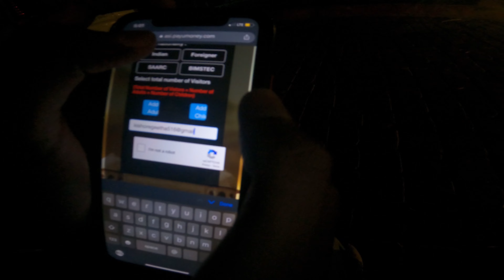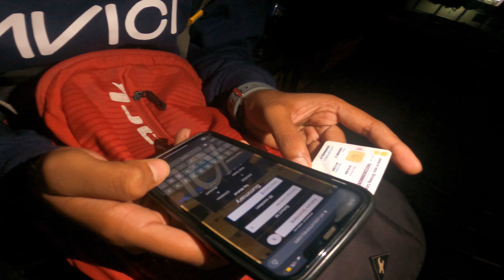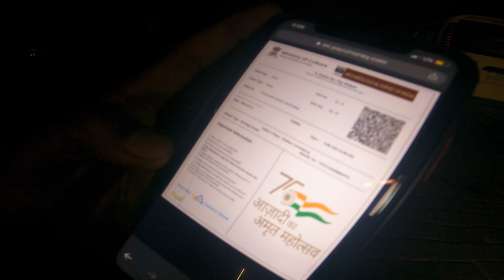I visited Taj Mahal again after 3 months • Taj Mahal Online Ticket Booking • tamil • Agra to Delhi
Visited Taj Mahal again.This video is about the online ticket booking for the entry fees for taj.
After taj,we are about to go to delhi to catch a bus to manali.
so here we go,taj again.